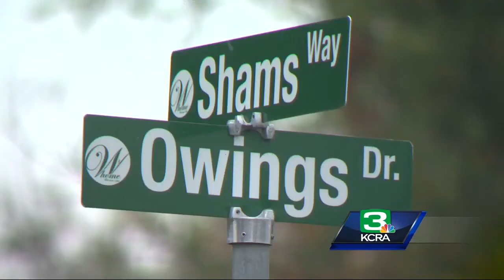Father arrested after 4-year-old daughter dies in Yolo County creek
A Winters man was arrested on murder and sexual assault charges after his 4-year-old daughter was found unresponsive in a creek and later died, the Yolo County Sheriff's Office said Monday.